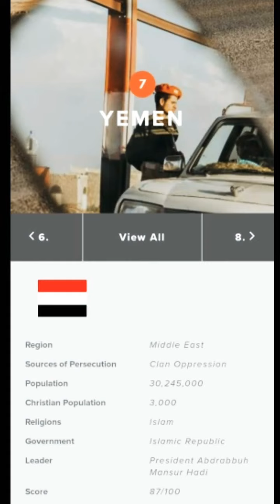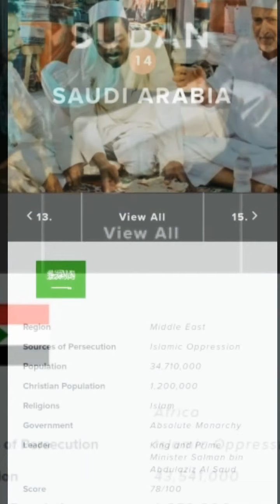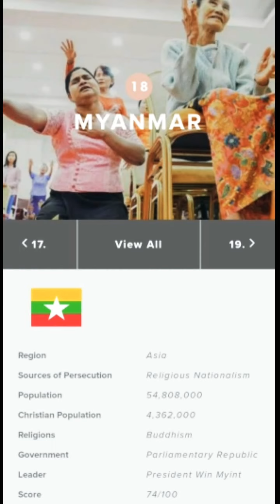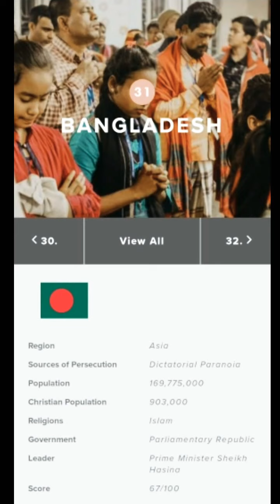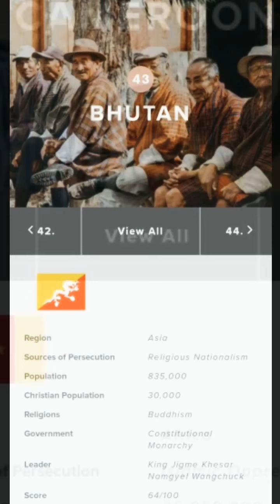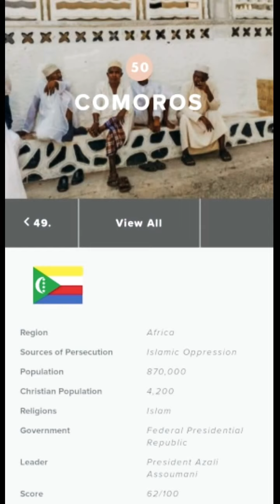50 Negara yang paling berbahaya bagi Umat Kristen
sumber : OpenDoors